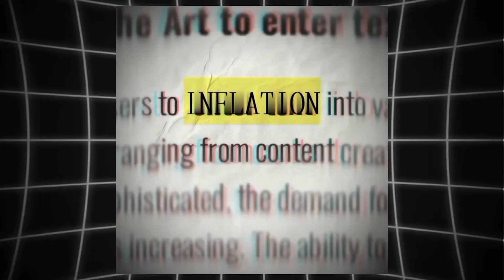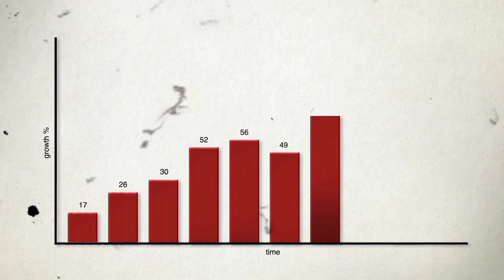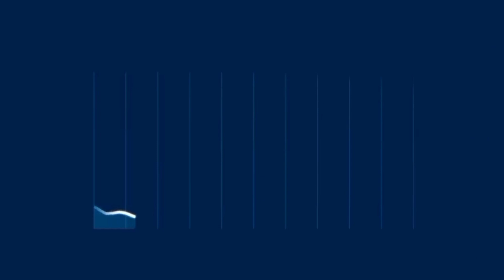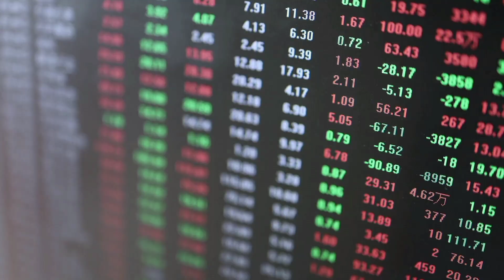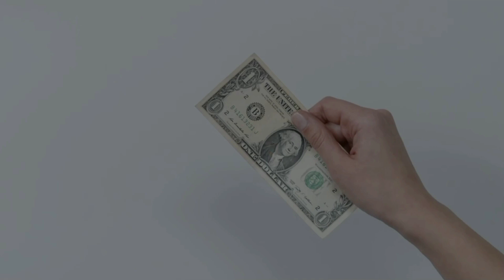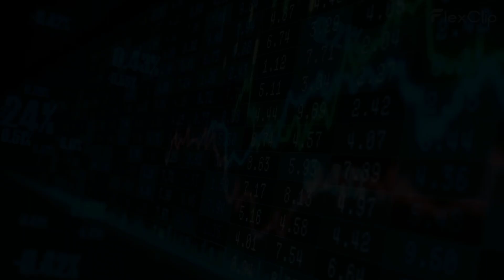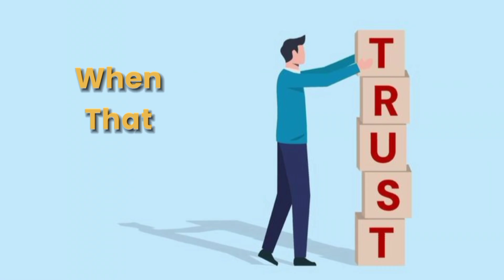This What Happens When Inflation Spirals Out of Control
In this video, we delve into the complex world of inflation and explore the consequences when it spirals out of control 📉🌪️. As prices soar, economies can face significant turbulence, causing everything from reduced purchasing power 🤯 to social unrest. Understanding this phenomenon is crucial for anyone interested in finance and economics, as it reveals the interconnectedness of global markets 🌍 and the challenges faced by policymakers.

Viewers will gain insight into the causes and effects of runaway inflation, including historical examples and potential solutions to stabilize economies. We'll also discuss the impact on everyday people and businesses, providing a comprehensive view of the ripple effects across society. Join us to learn how inflation can become one of the most pressing challenges for economies worldwide.